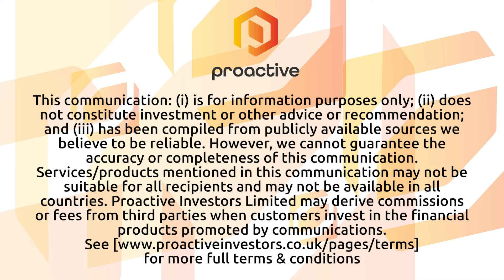Europa Oil & Gas says updated emissions study reinforces the case for Inishkea West project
Europa Oil & Gas (Holdings) PLC (AIM:EOG) chief executive William Holland discusses an updated emissions study for its envisaged Irish offshore gas project in an interview with Proactive's Stephen Gunnion.

Holland said the third-party report reassesses the emissions from the Inishkea West prospect. The report was necessary due to changes in the prospect's estimated size and its geographical adjustments, which suggest improved gas recovery efficiency and reduced well numbers needed for development.

The study compares the emissions from Inishkea West gas, found to be significantly lower than both domestically produced and imported gas currently used in Ireland. Specifically, Inishkea West gas would produce 2.8 kilograms of CO2 equivalent per barrel, much less than the 36 kilograms from imported UK gas and even lower than Ireland’s existing domestic production. This positions Inishkea West as a potentially major contributor to Ireland’s energy security, capable of satisfying nearly all of the country’s domestic gas demand for three years and significantly reducing reliance on higher-emission imports.

Furthermore, Holland outlined the next steps for the project, including securing a partnership for further development. He emphasised the economic benefits expected from the project, including substantial tax contributions to the Irish government and local job creation.